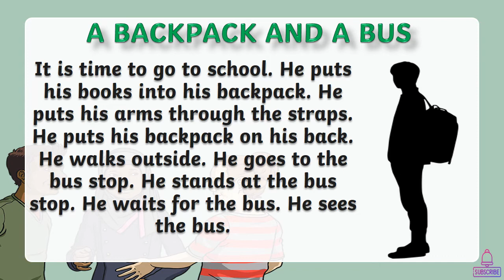Learn English Through Story Level 1 #15 【ENGLISH FOR CHILDREN】| Improve your english